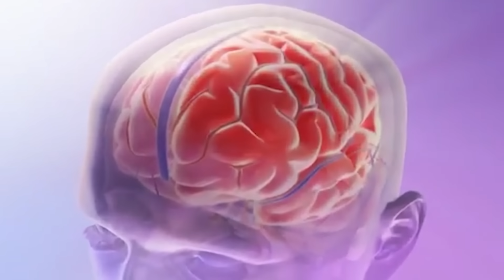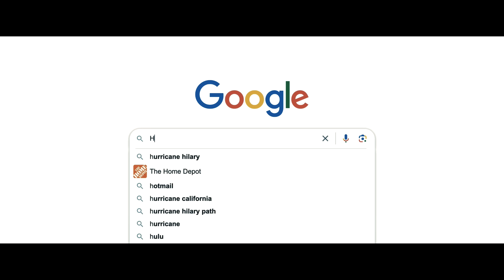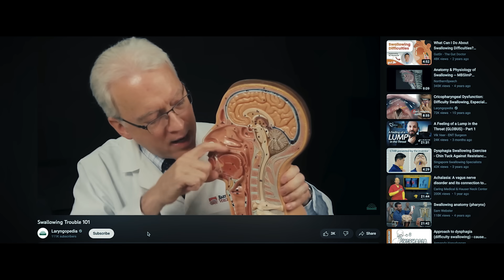I’m 25 and Have Never Swallowed a Pill (Until Now)